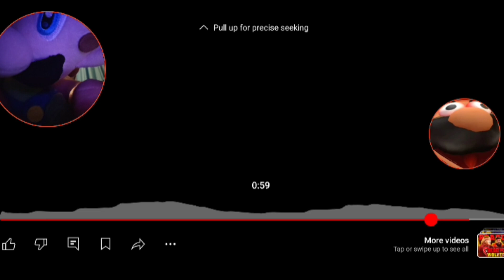Luigi React To SMG4: Step Right Up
BY THE TIME AM RECORDING THIS VIDEO
IT'S ALMOST HERE AND TIME
FOR.
WOTFI!
& OHHHHHHHHHHHHHHHHHHH YEAH!?!?!?!
AM ABSOLUTELY READY FOR THIS ONE
ALSO NERVOUS TOO AT THE SAME TIME
AM VERY EXCITED TO SEE THE RAP BATTLE & THE CHALLENGES TOO SEE
BUT OVERALL
IT'S HERE AND I AM NOT READY TO SEE WHAT'S GOING TO HAPPEN